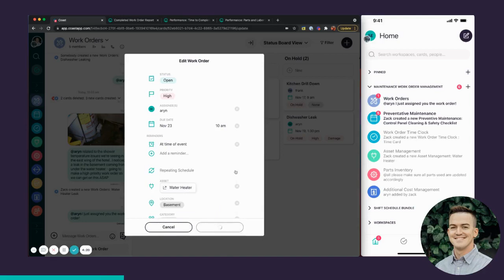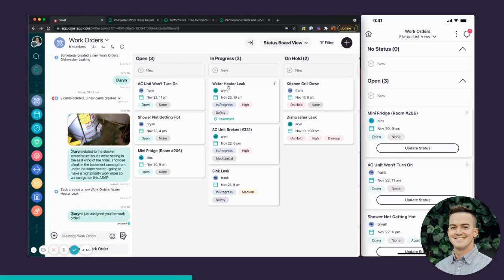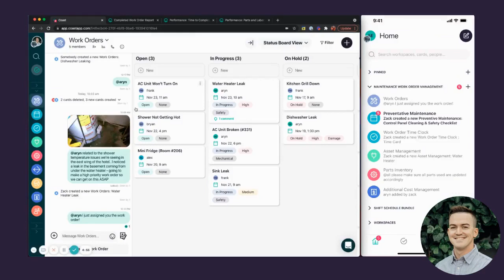Coast Maintenance Demo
Organize all of your maintenance in one place. From any place.
You don't have to shuffle between paper work orders, spreadsheets, and text to wonder where things stand. Coast keeps everything in one place so you can stay on top of your maintenance.